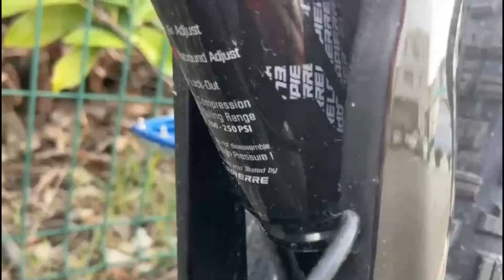Je vous présente le LAPIERRE zesty am 8.9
Je vous présente le Lapierre zesty Am 8.9 de mon meilleur amis
dit moi si vous aimer ce type de vidéo.